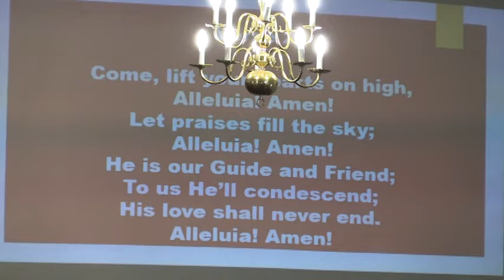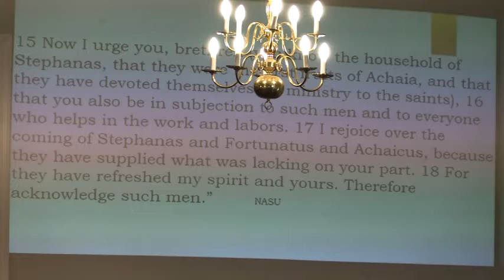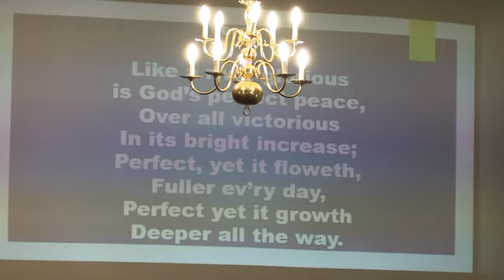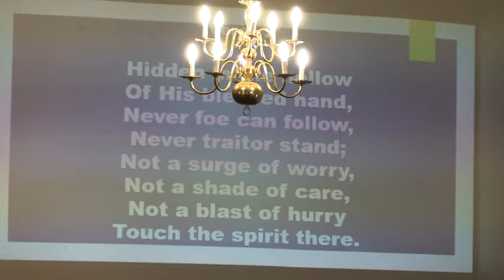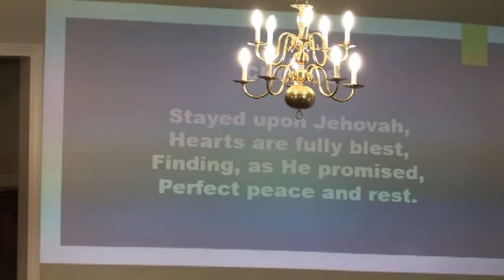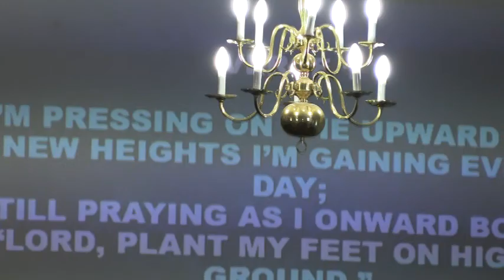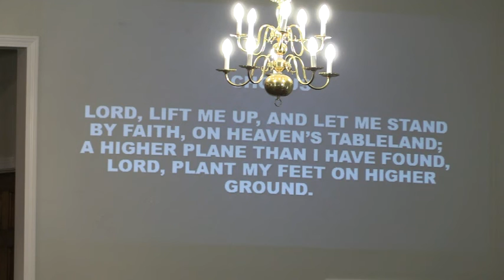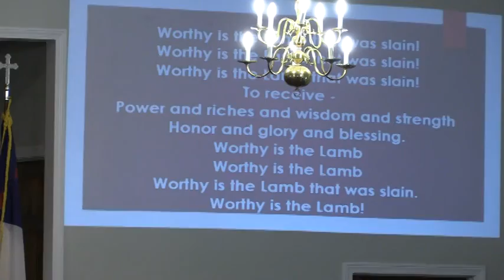Paul Talks About People